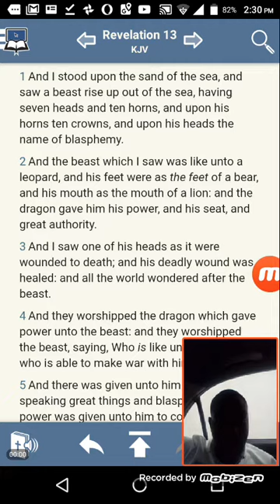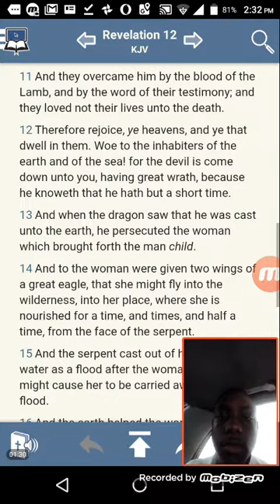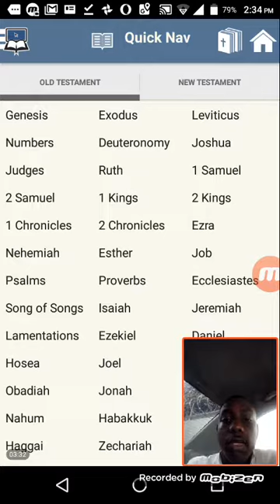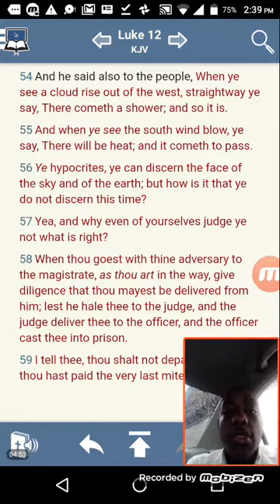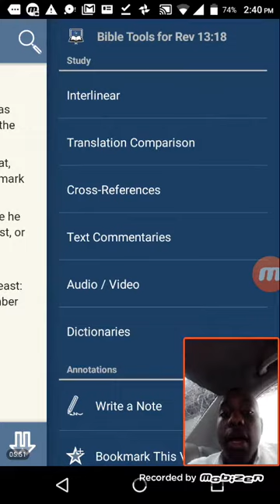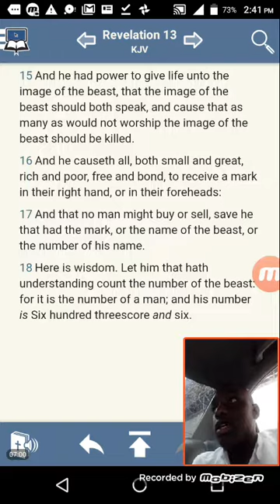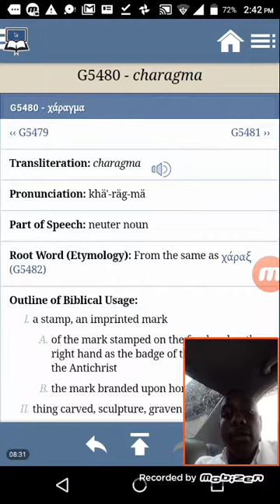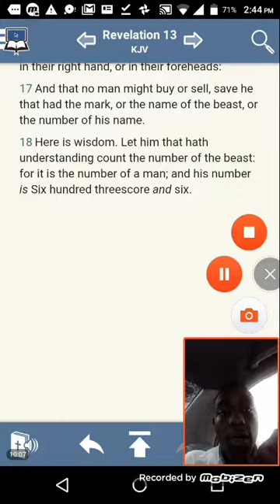ESAU MICROCHIP IS MARK OF THE BEAST (With All Thy Getting Get Understanding)